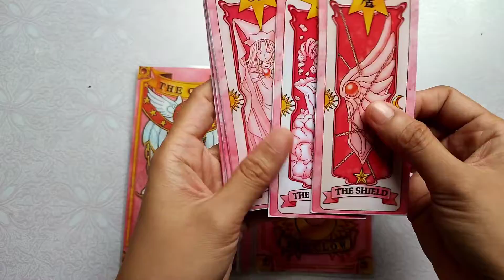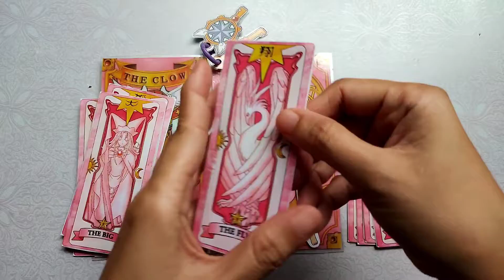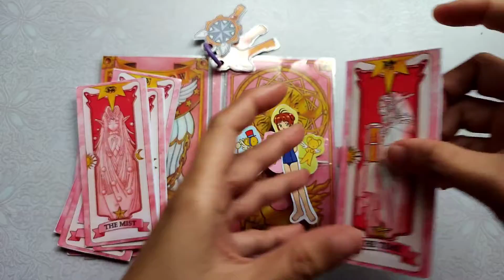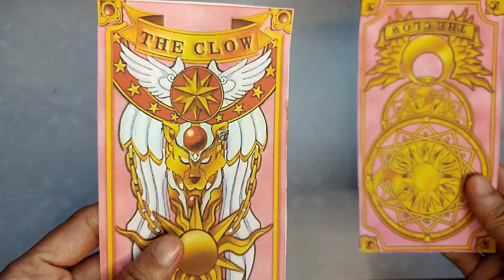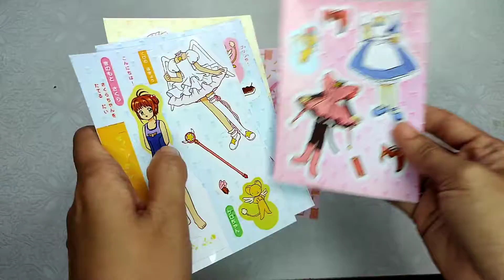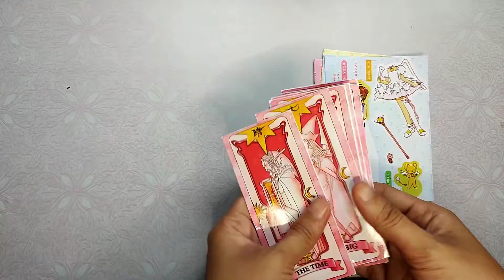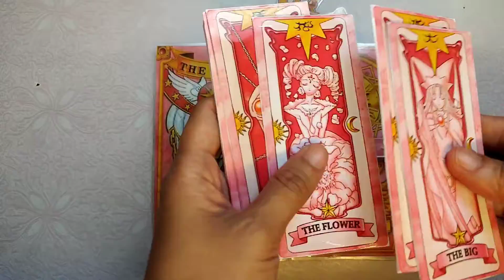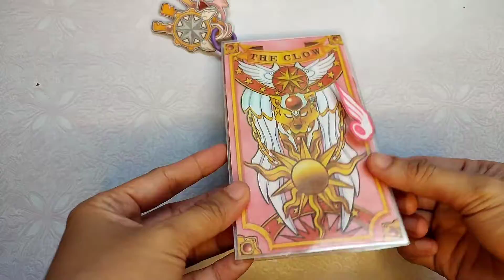DIY Sakura paper doll...DIY claw book Dress up paper doll Sakura ..